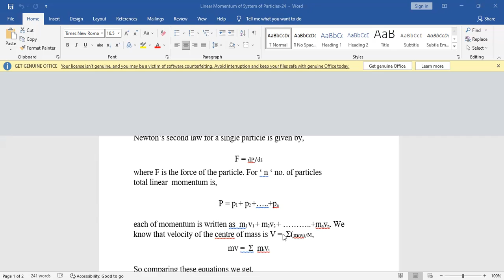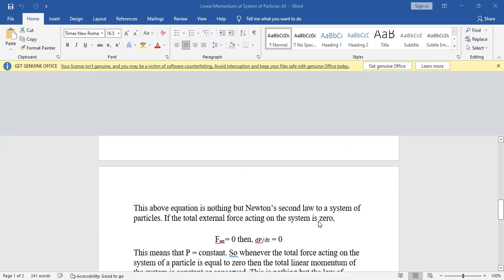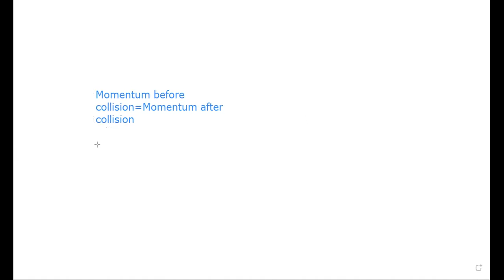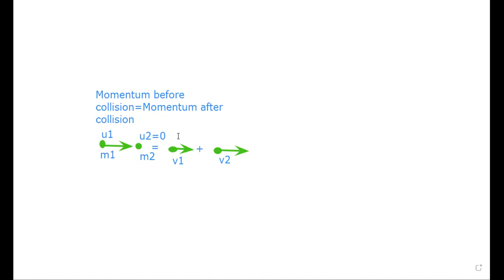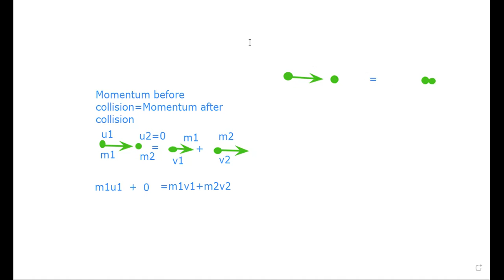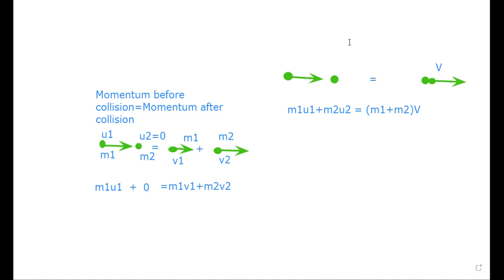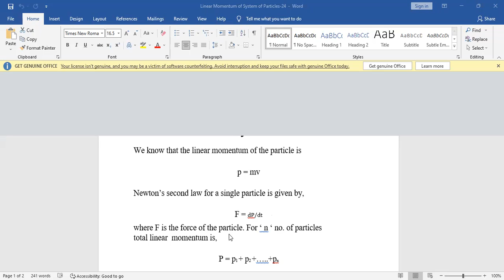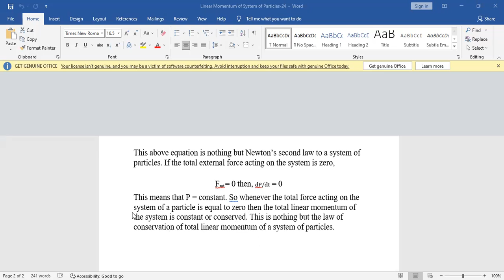PHY 1201 | Physics II | Linear Momentum | NS | MD. M Bilhah | University of Scholars